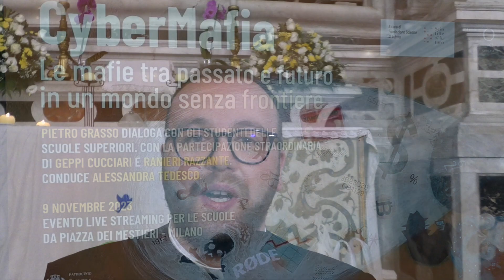Transito di san Martino 2023